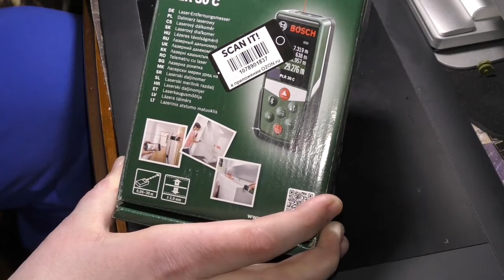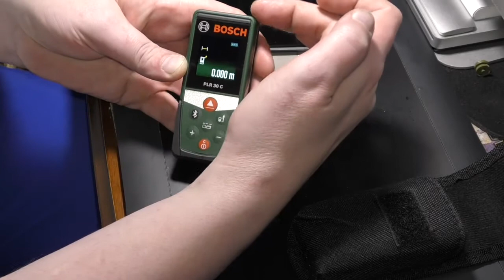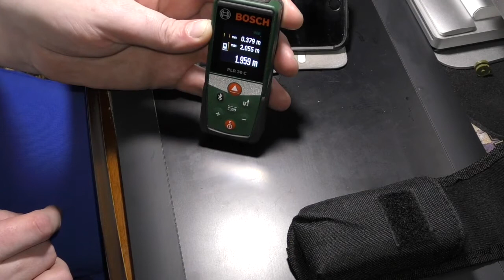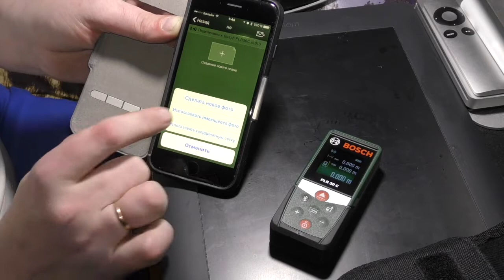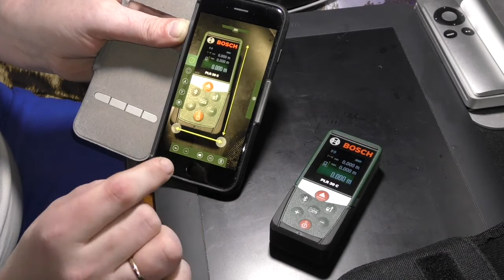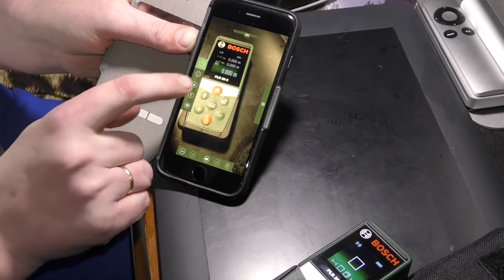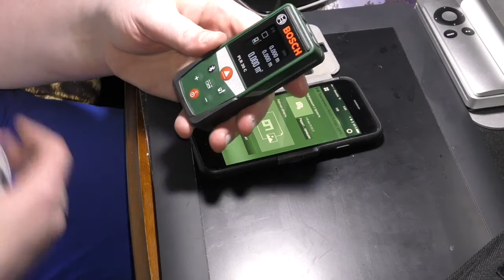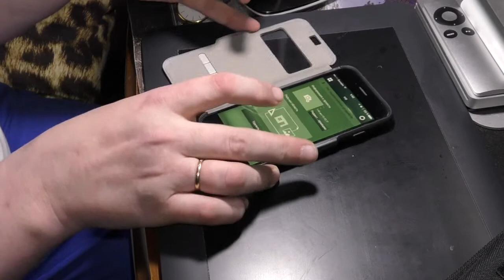BOSCH PLR 30 C - Лазерный дальномер (рулетка)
BOSCH PLR 30 C - Лазерный дальномер обзор на русском языке все функции по синхронизации со смартфоном